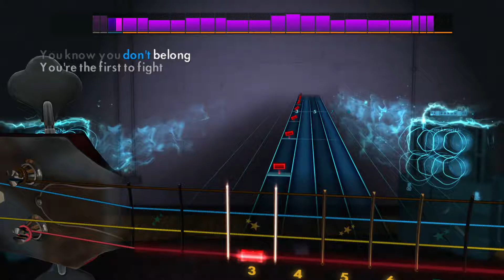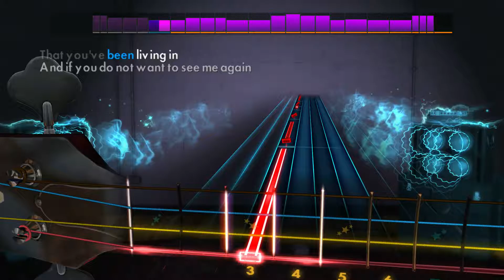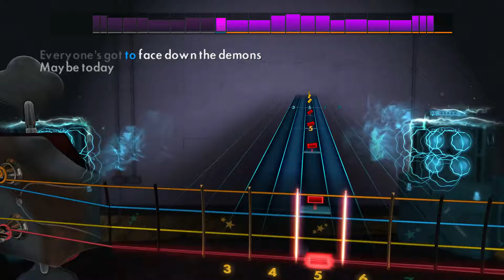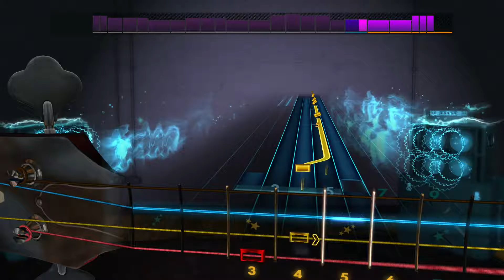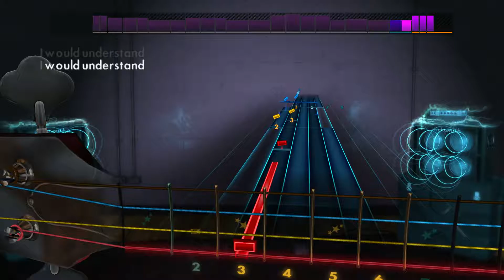Rocksmith 2014 DLC [Bass] - Third Eye Blind - Jumper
Could stand to work on my scales since there's several runs tossed in here that got me a little flustered.